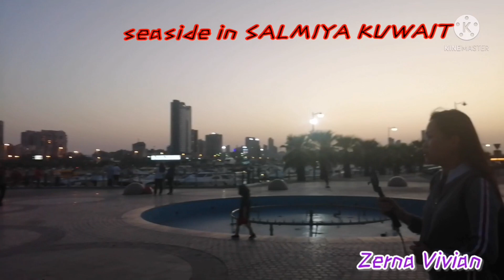WHAT A BEAUTIFUL IN SEASIDE SALMIYA KUWAIT/ Zerna Vivian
Welcome sa aking premiere, gusto ko lng po ipakita sa inyong lahat ang lugar NA ito.

Love Zerna